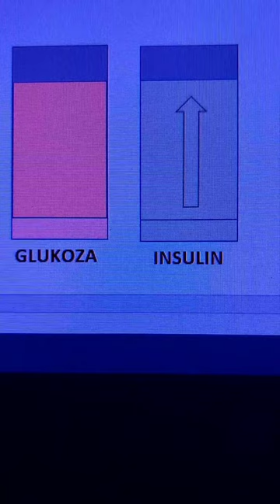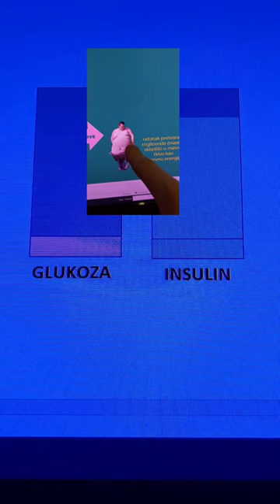Evo pravog razloga zašto se gojimo i teško skidamo salo! Saznaj više o insulinu i ugljenim hidratima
Ketonac ti na slikovit način objašnjava šta se dešava u tvom telu kada pojedeš obrok pun ugljenih hidrata (šećera), a koji je jako siromašan vlaknima, odnosno, kako
hormon insulin reaguje na šećere.

Ako te zanima više na ovu temu, zaprati me na YT i Tik Toku, a tamo ćeš naučiti kako da jedeš ukusnu i zdravu hranu, a ujedno da skidaš salo!
Naučićeš više o keto dijeti i LCHF ishrani